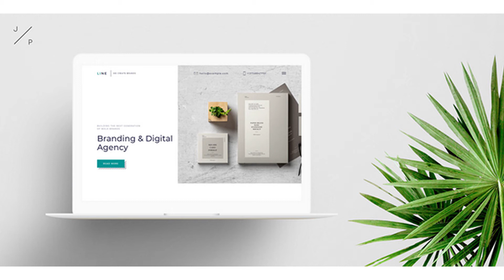LINE - Branding Digital Agency Muse Template | Themeforest Website Templates and Themes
LINE is a responsive Muse template. It is designed for digital agency and those who offer creative services. This adobe muse template is great for a branding agency, creative sites, a portfolio and a professional design studio. Modern, clean and minimal design. LINE was built with Adobe Muse CC, so easy to customise without Code Required. You can easily change the content (color, text, images) to your own. LINE is totally responsive so it is completely adjustable for any devices (desktop, laptop, tablet, mobile phone). All images are just used for preview purposes only and not included in the final purchase file. Template Features Developed for Adobe Muse CC No Coding Skills Required Fully Responsive (Suitable for any Device) Multipage (6 Demo Pages) Easy to Editable One Click Refill Images Smooth Page Scrolling Animation Effects Hover Effect Counter Effect Contact Form Portfolio Lightbox LightWidget Instagram Individual Style of Google Maps Documentation (+ links to images) Video Tutorials

download LINE - Branding Digital Agency Muse Template | Themeforest Website Templates and Themes